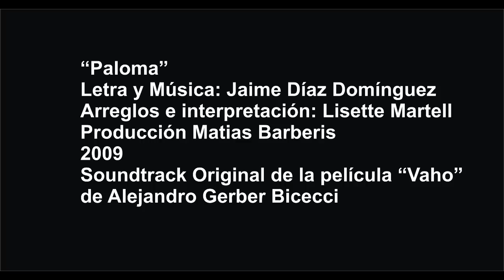Lisette Martell - "Paloma" (Vaho Soundtrack)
Canción que forma parte del soundtrack original
de la película "Vaho" de Alejandro Gerber Bicecci
que cuenta con una nominación al 53 Ariel 2011
por mejor música compuesta para cine.

"Paloma"
Arreglos e Interpretación: Lisette Martell
Producción: Matias Barberis
2009